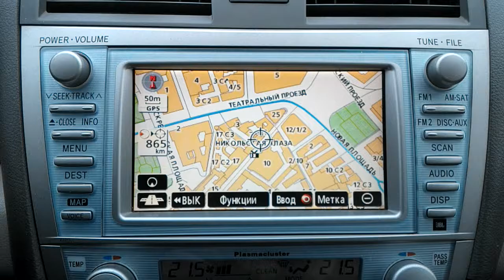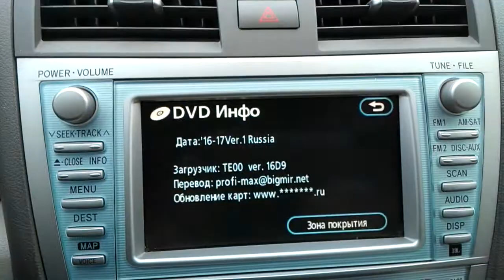Toyota Navigation Map made by Kiwi Format Explorer 2.0 (Denso Gen5)
Toyota map on Windows PC. This Application for
Toyota GPS Car Navigation Map Creation and Exploring.
Compatibility: VOLVO, MITSUBISHI etc using (Kiwi standard) JIS D 0810